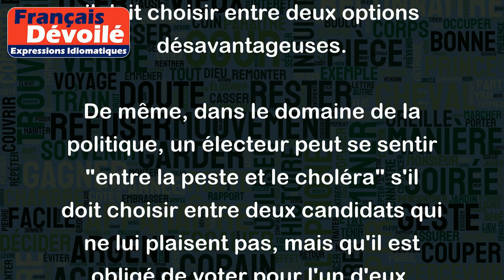Choisir entre la peste et le choléra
L'expression "choisir entre la peste et le choléra" signifie qu'on est face à deux mauvaises options et que peu importe le choix que l'on fasse, ce sera toujours quelque chose de négatif. C'est l'équivalent de dire "être entre le marteau et l'enclume".
Par exemple, si quelqu'un doit choisir entre deux emplois, l'un qui est très mal payé mais proche de chez lui et l'autre qui est loin mais mieux payé mais il y a une grève des transports en commun, alors il peut dire qu'il est "entre la peste et le choléra" car il doit choisir entre deux options désavantageuses.
De même, dans le domaine de la politique, un électeur peut se sentir "entre la peste et le choléra" s'il doit choisir entre deux candidats qui ne lui plaisent pas, mais qu'il est obligé de voter pour l'un d'eux.
En somme, "choisir entre la peste et le choléra" est une expression qui exprime le dilemme auquel on peut se confronter lorsqu'on doit choisir entre deux solutions indésirables.